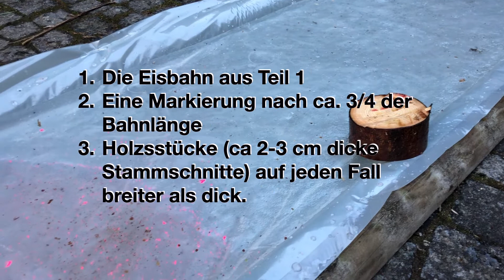Teil 3: Eisstockschiessen für daheim - selbst gemacht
Ihr habt die Eisbahn aus Teil 1 oder die Eisrutsche aus Teil 2 gesehen? Da bietet es sich an, gleich noch eine vereinfachte Eisstockbahn zu bauen. Mit Holzscheiben und einer Markierung lässt sich leicht ein Spiel herstellen, dass allen Spass bereitet.